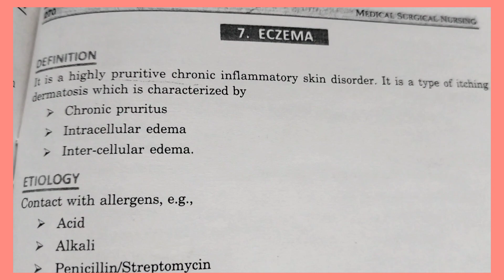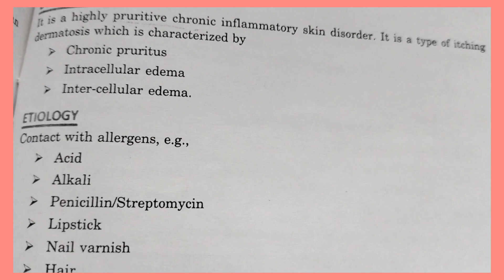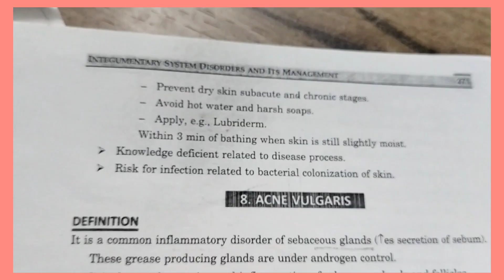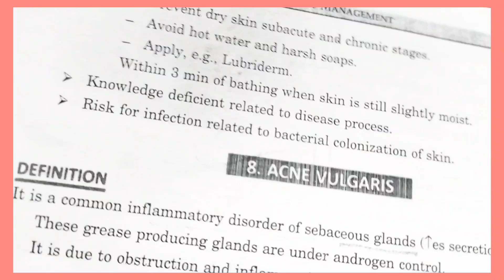B.Sc. Nursing Medical Surgical Online Classes || INTEGUMENTARY SYSTEM ECZEMA CLASS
ONCOLOGY disorder and its management

OTHER CLASSES
shortnotes for msn
notes for BSc nursing